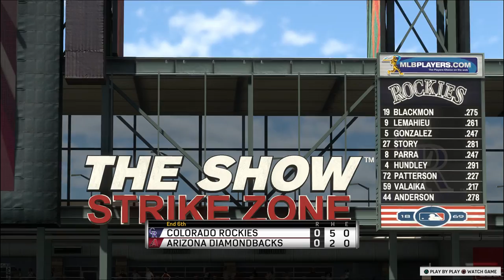Yaz RTTS / MLB the Show 17 / Ep. 128 Wacky AT&T Park Ground Rule Double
Yaz gets robbed of triple and maybe more because of a weird bounce of the right field wall at AT&T park.

Sorry my upload schedule is off due to a medical emergency in my family.  I will upload when time allows.